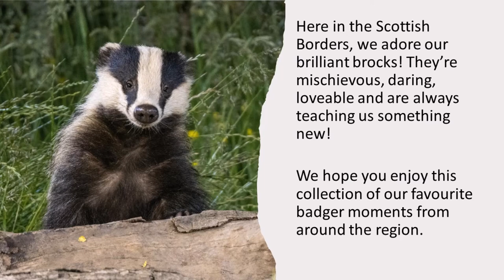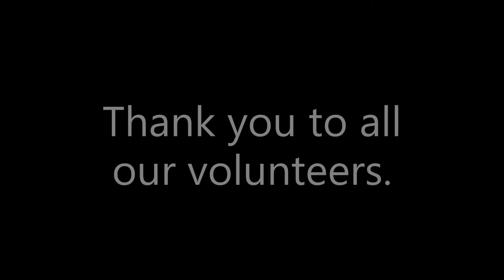Compilation of Badger Videos from around the Scottish Borders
Some of our favourite videos from around the Scottish Borders